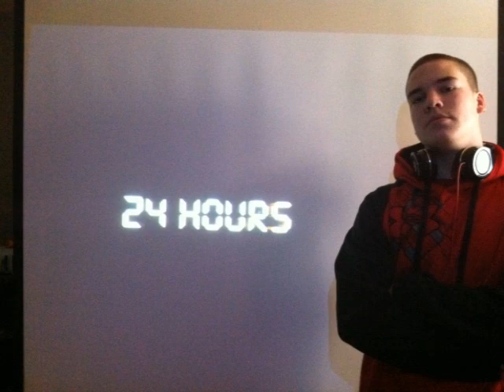24 Hours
A new single by the 16 yr old DJ Ry Ry